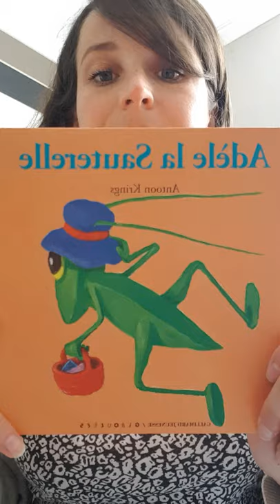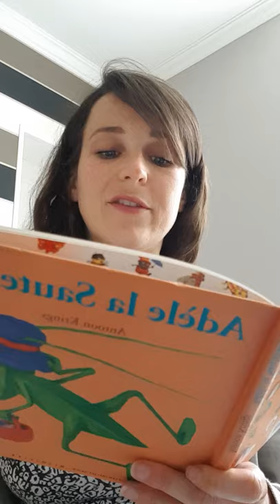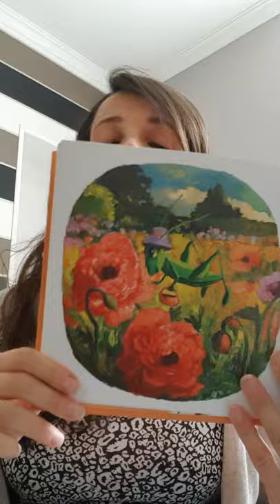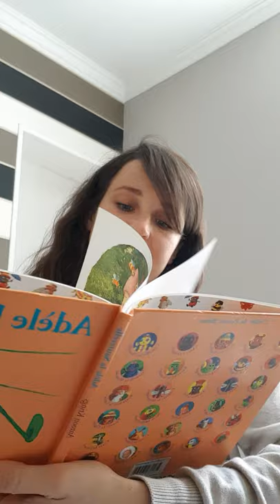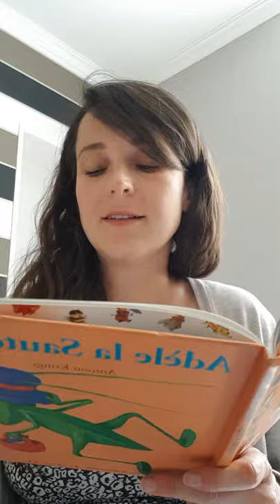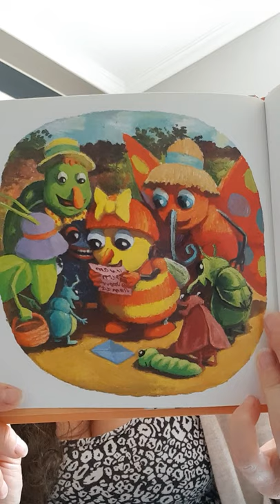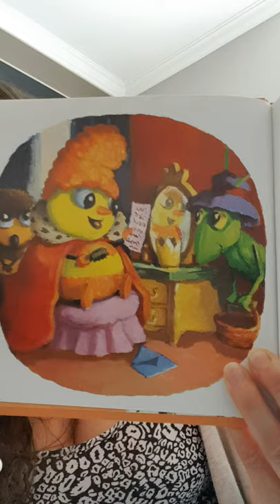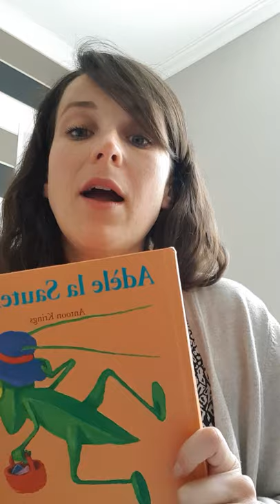Lecture d'Adèle la sauterelle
Une nouvelle petite lecture avec Adèle la sauterelle.

Bonne écoute !